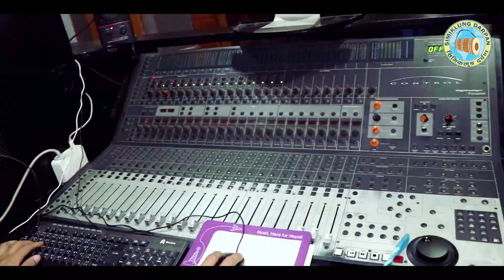Raju Angdembe@Mina Rai हजुर पनि किराँती म नि किराँती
शब्द : डम्बर सुब्ब
संगीत : दिपक राई बन्तावा
अरेन्ज : अशोक राई